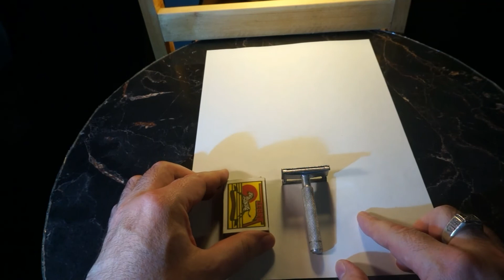Крупным планом бритвенный станок «Спорт 10»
Видеообзор снят 17 мая 2022 года в городе Алматы Республика Казахстан. Реквизиты для веселых пожертвований: Карта KASPI GOLD 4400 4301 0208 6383 (ASKHAT KHALILOV)
Бритвенный станок «Спорт-10» Министерство машиностроения для легкой промышленности и бытовых приборов СССР Московский Механический завод «Красная звезда»  Москва, Пушкинская, 32 Наименование:  Аппарат «Спорт-10»  Артикул: МГ-096-191Цена: 1 р. 40 к.Наименование:  Футляр пластмассовый   Артикул: 89Цена: 0 р. 30 к.